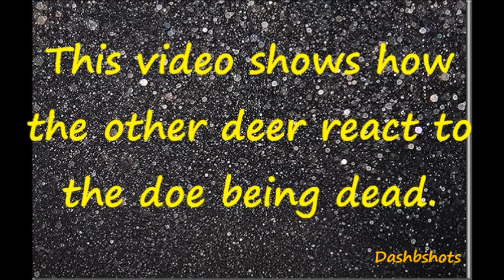A Doe Dies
A doe was hit by a speeding fracking tanker which was exceeding the speed limit in a 30 mpg speed zone. The trucker did not stop and the deer continued to suffer for over an hour. This video shows how the other deer reacted to seeing the dead doe. The doe appeared to have been nursing a fawn.

*While I always record  the original content in a higher quality hd setting, I sometimes reduce the quality for YT to reduce the upload time.